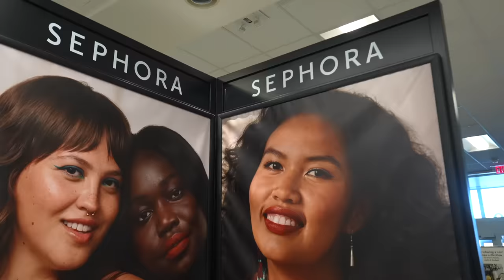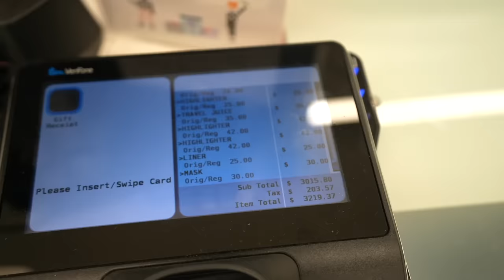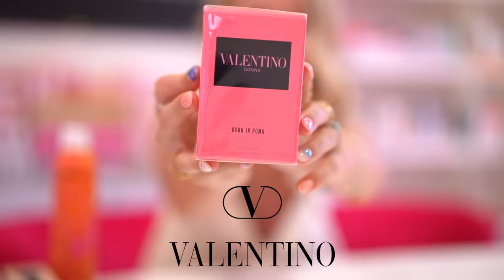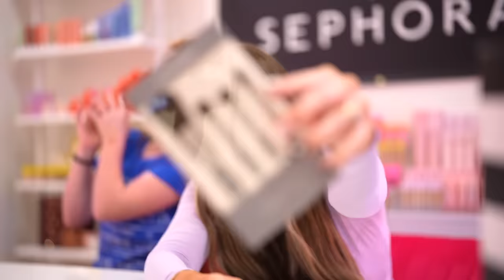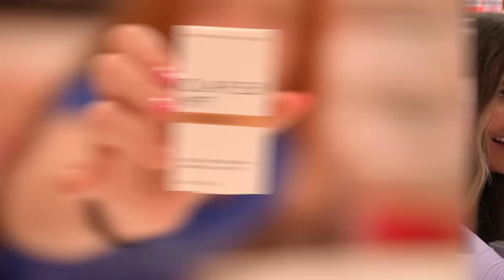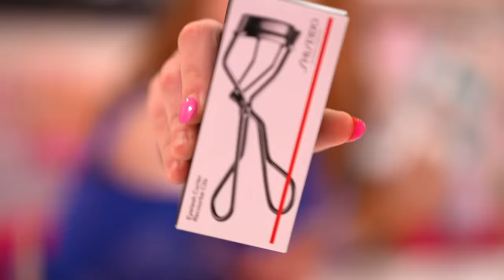i BUiLT a SECRET SEPHORA STORE!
I built a crazy HUGE Sephora inside of my house! I went all out for this secret room and I hid it from my little sisters! Wait for their reactions when they finally see this super awesome Sephora room!!!